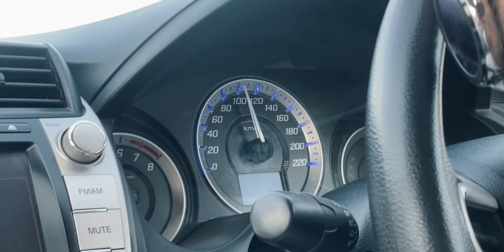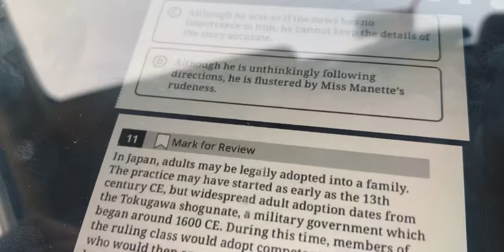Taking My First Ever SAT Exam | Exam Vlog